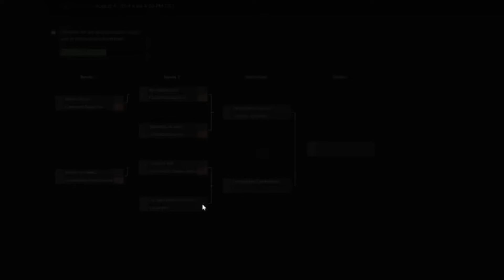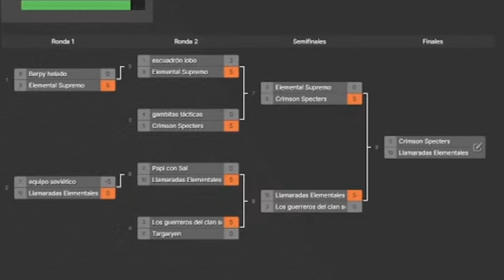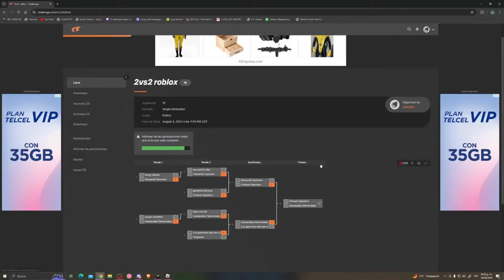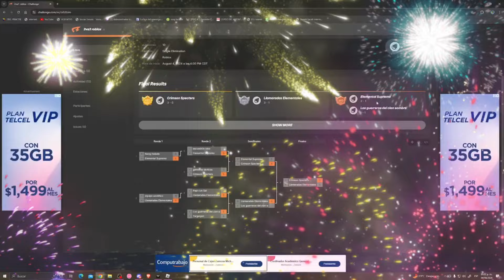¡TORNEO DE SLUGTERRA BATTLE WORLD! - RESUMEN PARTE 1 - SPLASH